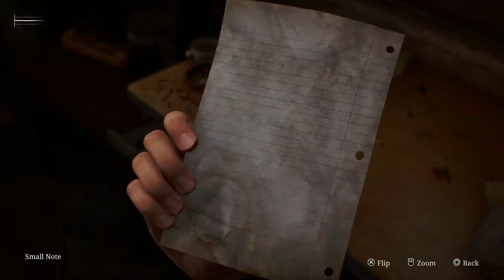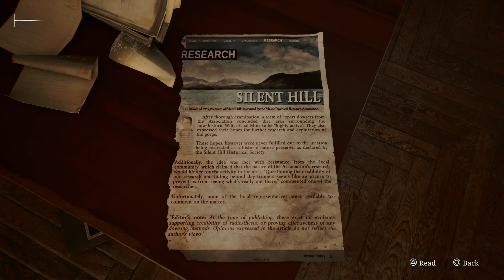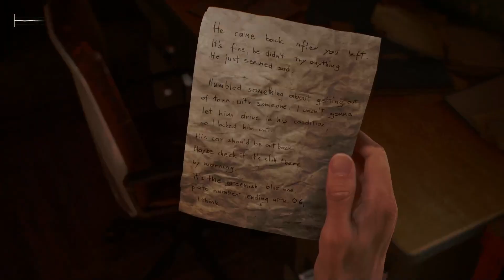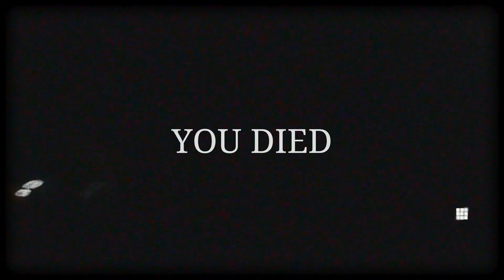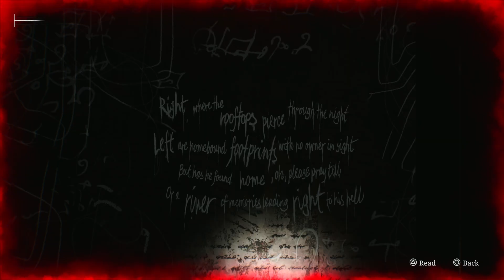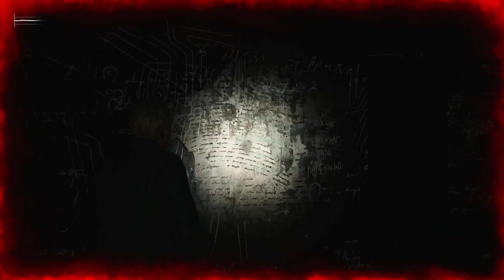silent hill 2 remake - part 2 | vod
i promise i will use sprint more next time i am not actively crying, screaming and throwing up -- Watch live